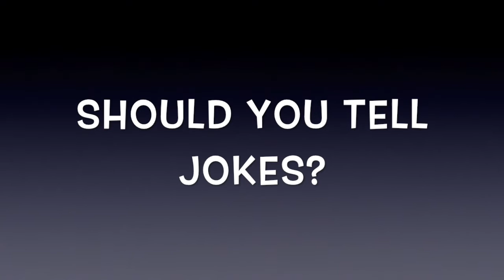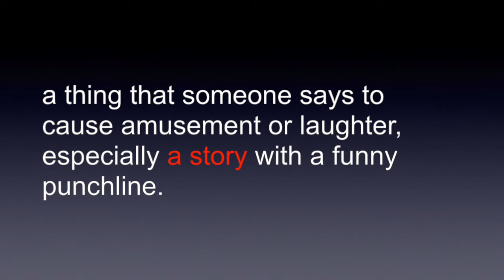Add Humor to a Speech or Presentation. Should I Tell Jokes?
How to add humor to a speech or presentation without telling jokes? Is it even possible? Grab a copy of the Public Speaker's Guide to Humor... The Laugh Generator process